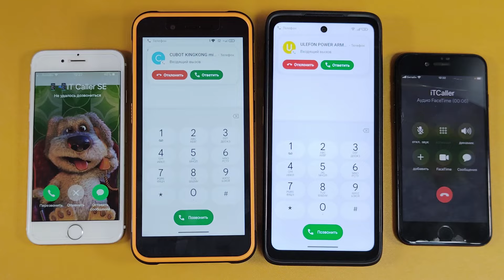TWO BIG TO SMALL APPLE INCOMING CALL ULEFON ARMOR 23 ULTRA & 16S TO IPHONE SIX & IPHONE SEVEN